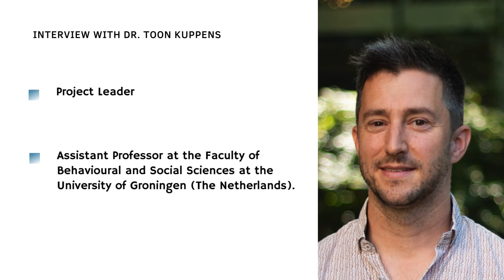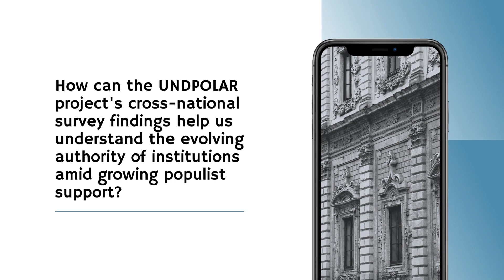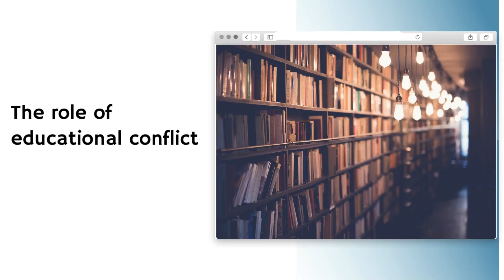NORFACE Governance Interview Series: Presenting UNDPOLAR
NORFACE Governance is doing a series of short interviews with representatives of all projects within the GOVERNANCE programme. These videos are supposed to give some insights into the recent research on each programme. Our newest video features UNDPOLAR's (Threat, identity, and dissent: Understanding and addressing political polarization in European democracies) PI, Dr. Toon Kuppens. In the interview, he speaks about the project's contribution to understanding interconnected societal challenges and their impact on democratic governance and the evolving authority of institutions amid growing populist support, as well as the recommendations to policymakers and institutions grappling with the evolving landscape of democratic governance and legitimacy.